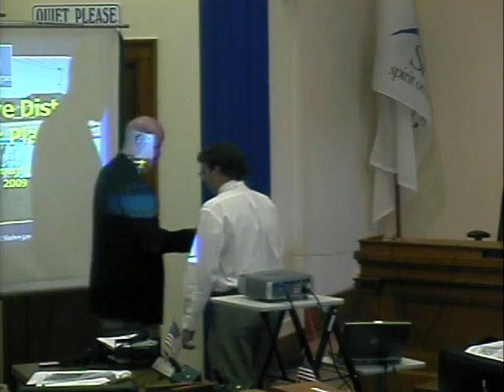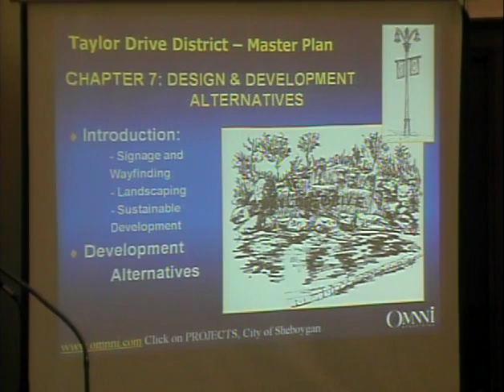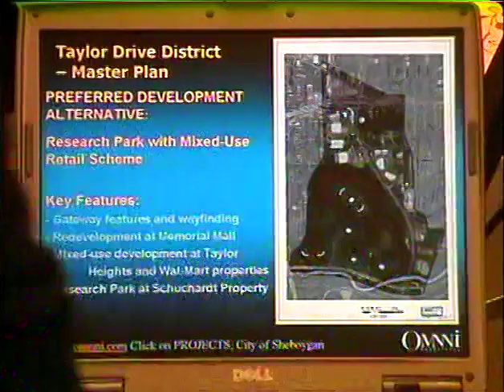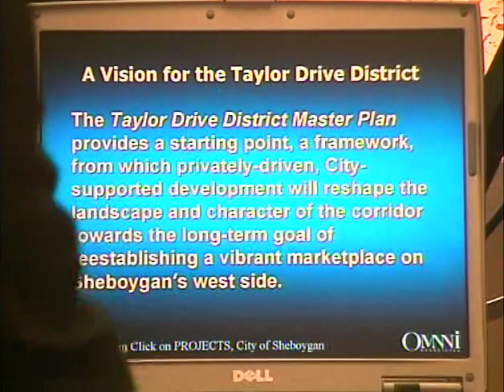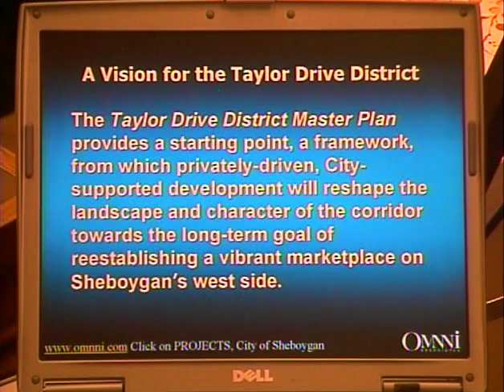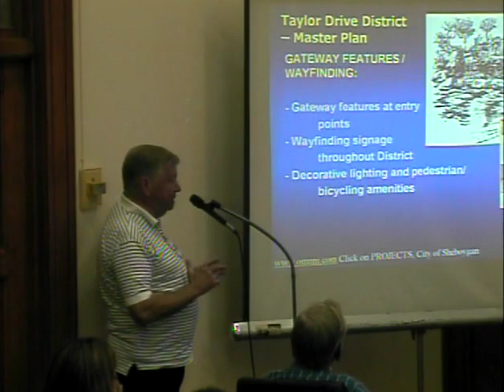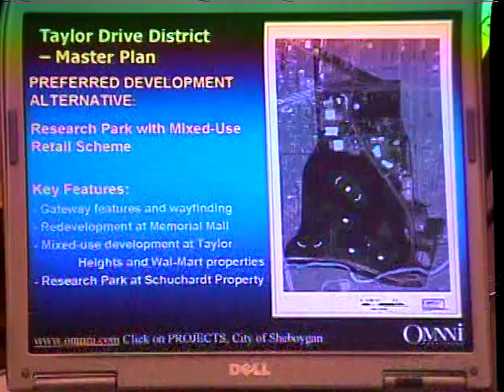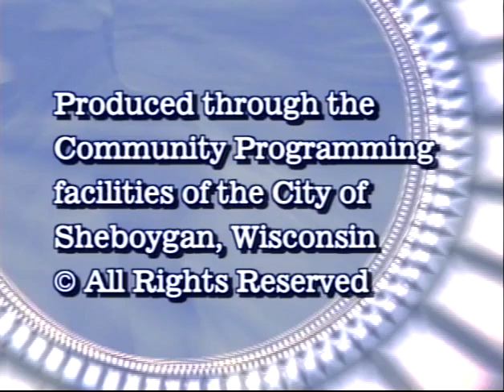CotW 2009 07 21